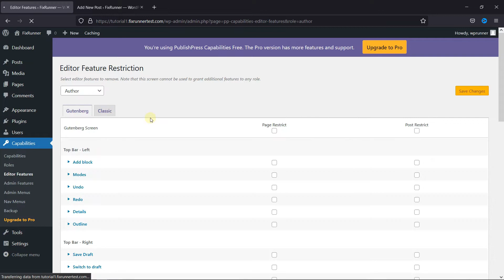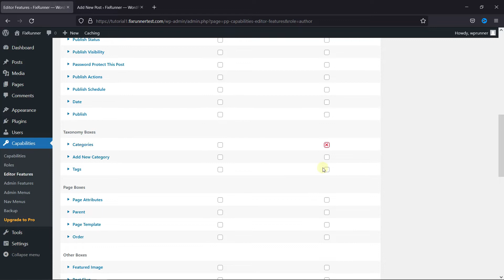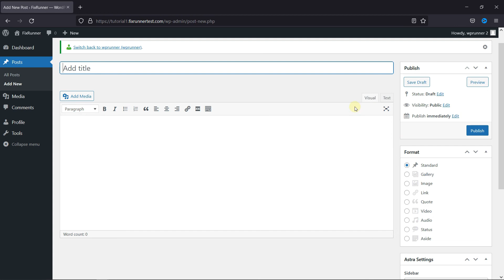How To Hide WordPress Editor Features In The classic Editor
The quick and easy way to Hide WordPress Editor Features in the classic Editor is here. If you have many authors and contributors on your blog or site, then you may want to hide a few editor features for them, you can do this very easily.

0:12 - Introduction.
0:24 - Installing the Plugin.
0:40 - configuring the plugin.